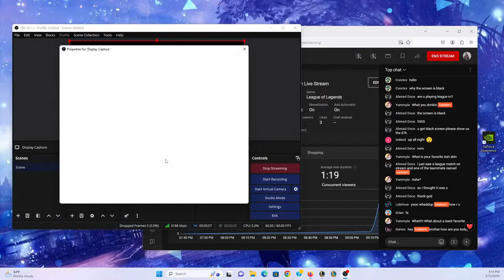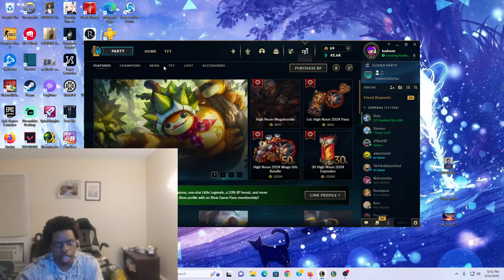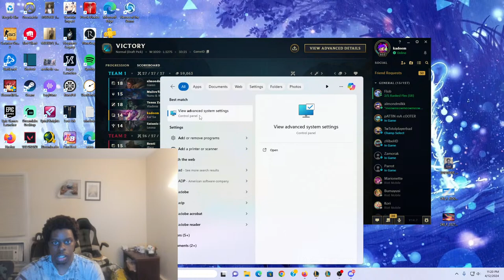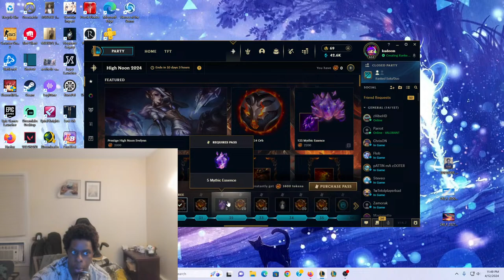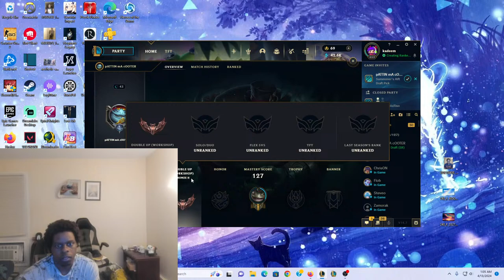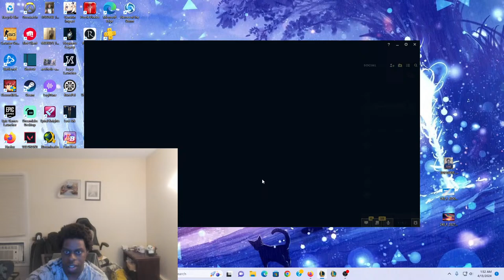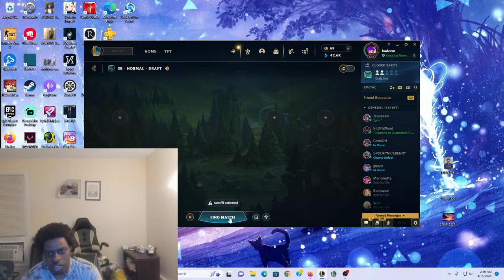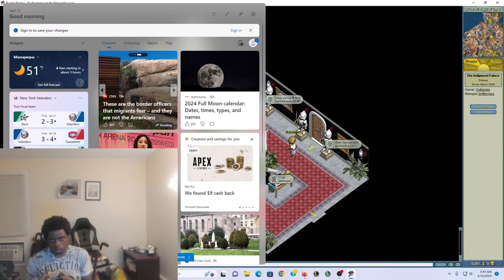Kadeem Live Stream